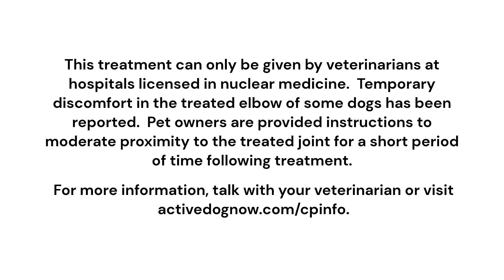Meet Dr. Fletcher-Eckenrode at Synovetin OA® Treatment Center: Animal Hospital of Dauphin County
Get to know Dr. Jennifer Fletcher Eckenrode in just a few minutes and learn why a referral to Animal Hospital of Dauphin County could be the right choice for your elbow OA patients.